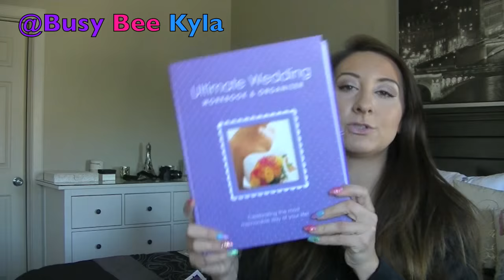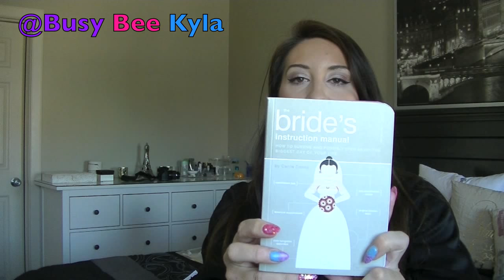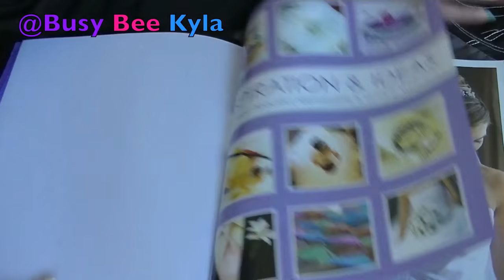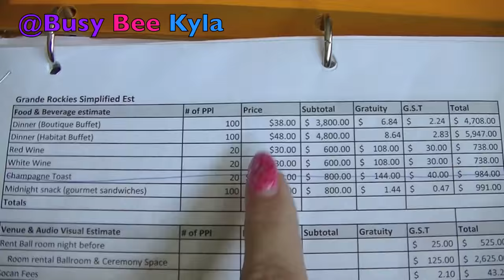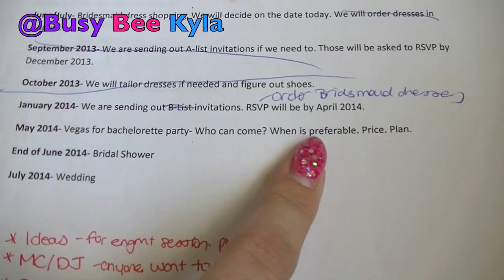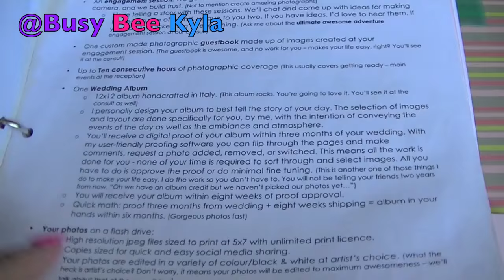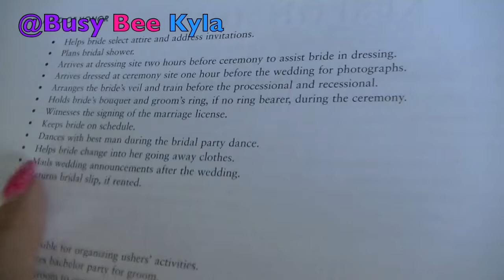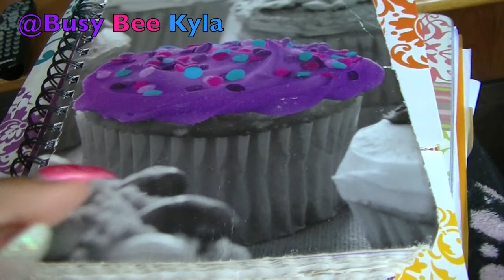How to Plan a Wedding| DIY Planning Book| Episode 1- Tools & Tips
In this video I want to show you the tools you will need to start planning you're wedding. This is the first part of my Wedding Planning series. Each week I will take you through a look at how to plan a wedding the most effective way, and without having to hire a wedding consultant.
This week you will see the tools that I used to get started on my wedding planning.

I will also have a coordinating blog post that will be up this week to help you also see more in detail the things I show you in this video, along with some other advice and tips on how to get started. Not everyone can afford a wedding planner, and some people just love planning things themselves, so hopefully all of my resources will help you plan your special day!

Get A Wedding Planner Here!

Items in this Video:

1. Brides Instruction Manual:

2. Brides Book of lists:

Ultimate Wedding Planner Workbook Binder: